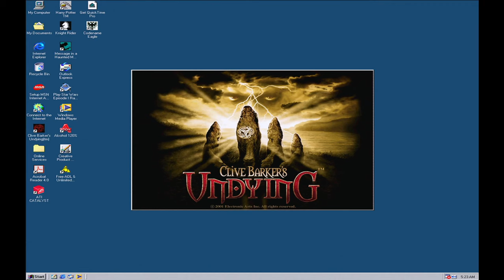Clive Barker's Undying 2001 - Full Game #1: The Manor - Easter Egg - Radeon 9700 Pro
Clive Barker's Undying Gameplay 1440p - Walkthrough Part 1 - Easter Egg - Radeon 9700 Pro
At the island of the standing stones, Jeremiah Covenant and his four younger siblings read aloud a dark ritual, little knowing that their childish game would set loose an unimaginable horror upon the world. Now, many years later, Jeremiah lies on his death bed knowing his fragile existence is the only thing keeping the curse at bay. Jeremiah's last hope rests in his old comrade Patrick Galloway. Clive Barker's Undying is a horror first-person shooter video game developed by EA Los Angeles and published by EA Games. The game was produced by acclaimed horror writer Clive Barker. He also provided the voice of Ambrose Covenant, a character in the game.
0:00 Logo
0:15 Game Settings
1:07 Intro
3:10 The Manor
3:48 Howlers
4:23 Scrye
6:09 Aaron
6:30 Easter Egg - Shooting Range
7:55 Jeremiah
11:38 Lizbeth
14:23 Amplifier